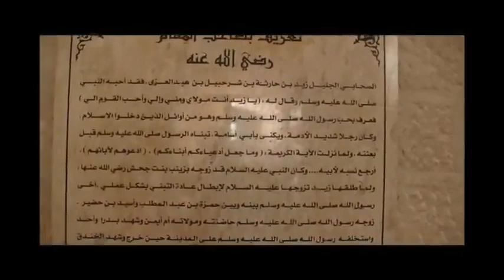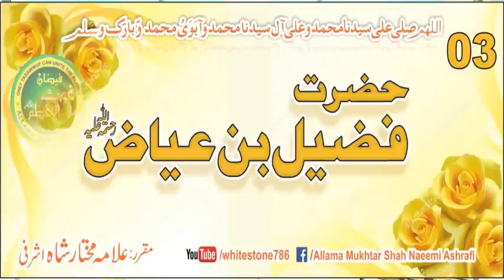story of hazrat yunus alayhis salam